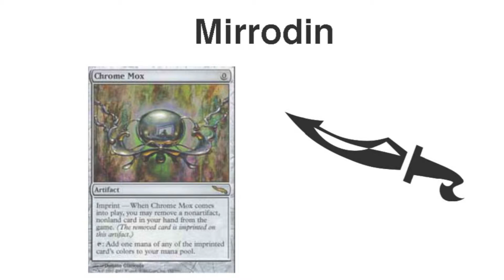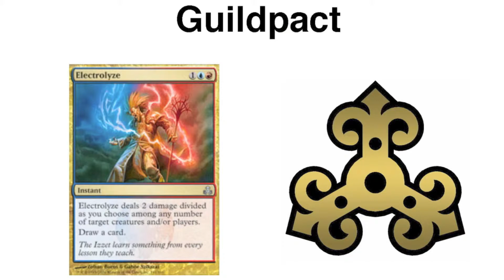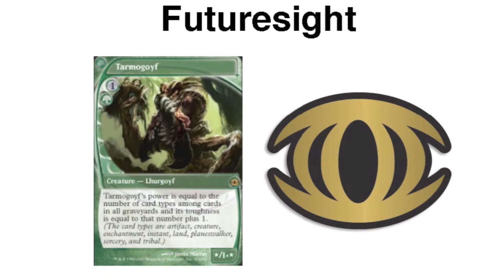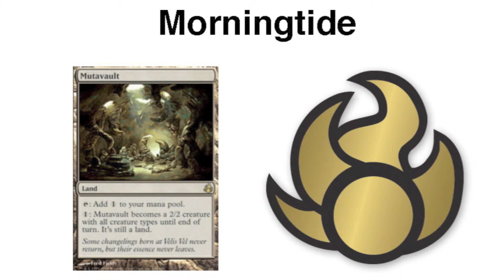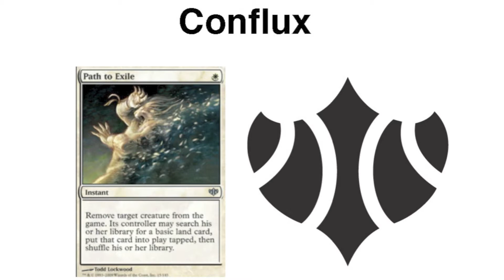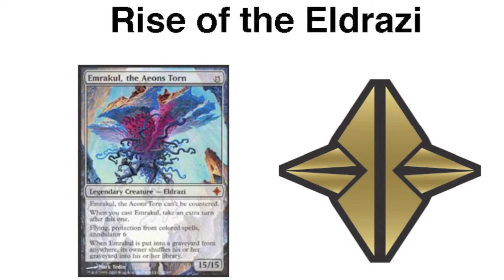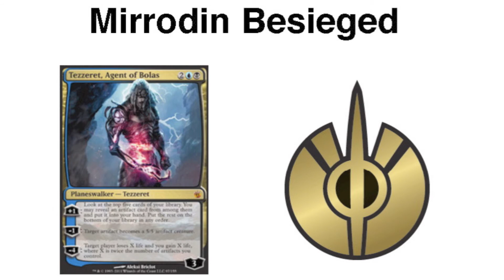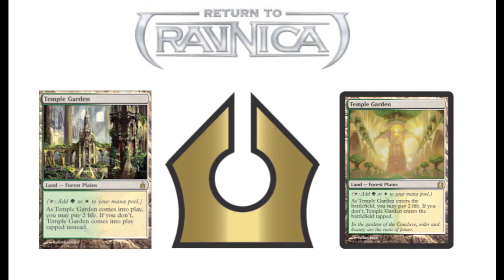Helix E5 A Look Back at Magic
I started Playing magic back in Mirrodin so I thought you might want to hear my prospective.
Link to great beat ShadowBeats - Diesel